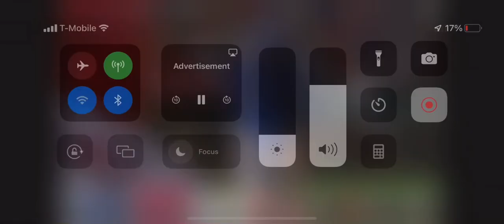Adolis garcia rbi double